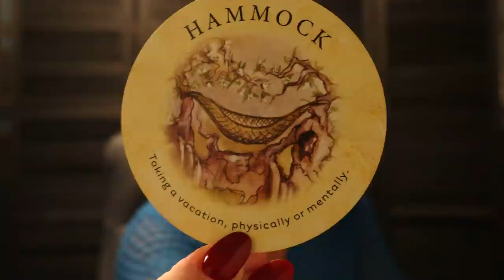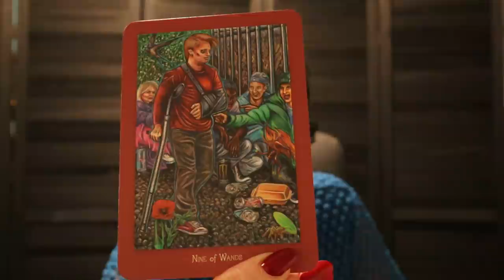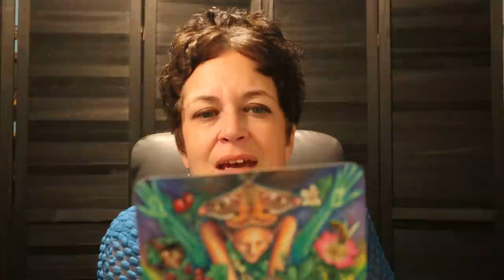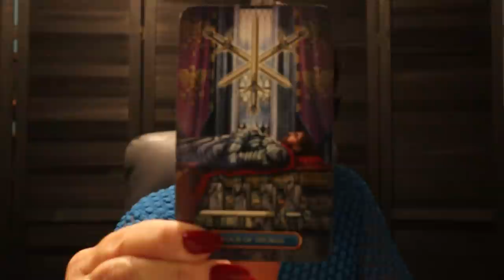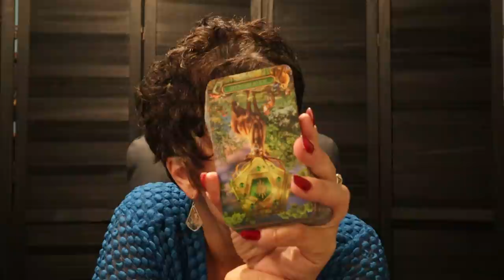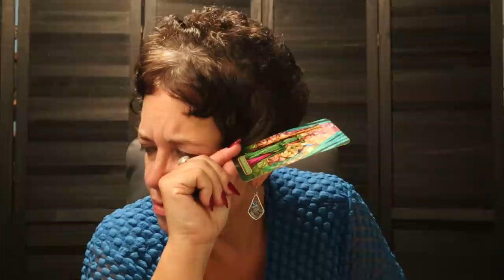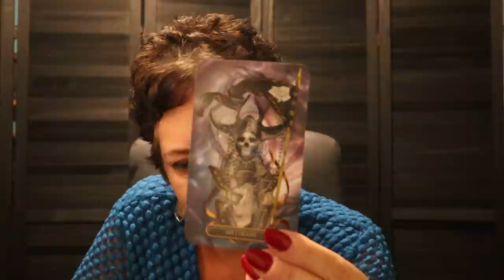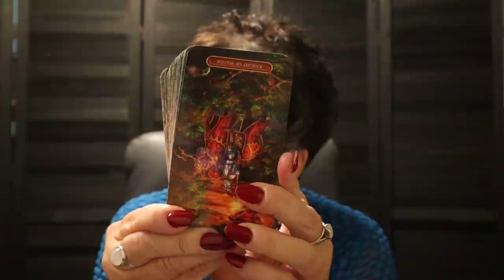Pisces ♓️ An Incident, Tired, Exhausted & They Aren't Your People... Pisces Next 7 Days